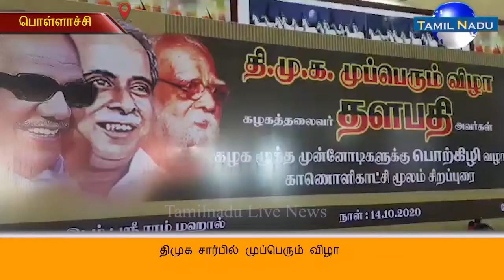திமுக சார்பில் முப்பெரும் விழா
கோவை தெற்கு மாவட்ட திமுக சார்பில் முப்பெரும் விழா நடைபெற்றது திமுக தலைவர் மு க ஸ்டாலின் காணொளி வாயிலாக தொண்டர்கள் மத்தியில் உரையாற்றினார்